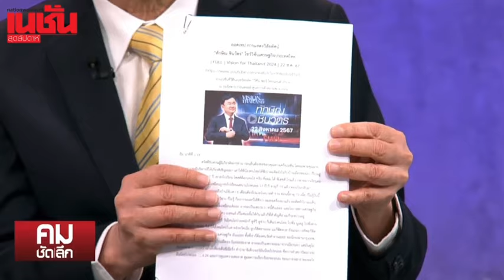“ไพบูลย์” ตรวจทุกคำ วิชั่นทักษิณ!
“ไพบูลย์” ลุยเช็กข้อกฎหมาย ตรวจทุกคำวิชั่น “ทักษิณ” ไปถึงนโยบาย “รัฐบาลอุ๊งอิ๊ง” หรือไม่ ?!